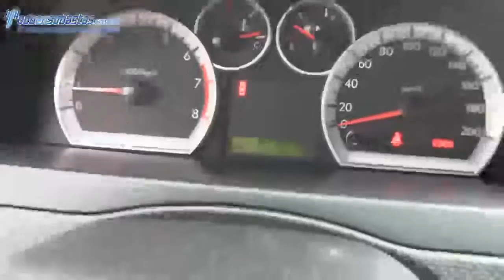Chevrolet / Aveo / 2012